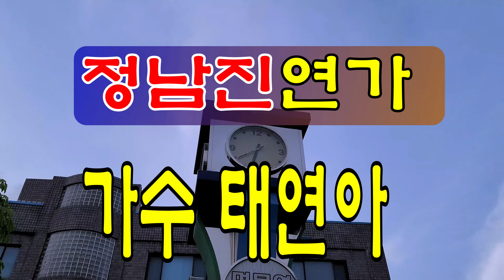4K#정남진연가#가수태연아 면목역공원에서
5월가정의달  행복한일 민  있으시길
기원합니다 촬영 편집 김영남